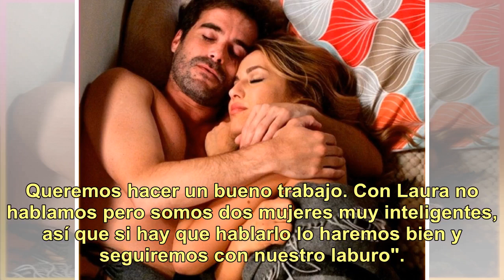"Bailando 2018": Flor Vigna y Laurita Fernández, cara a cara por primera vez tras el escándalo co...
"Bailando 2018": Flor Vigna y Laurita Fernández, cara a cara por primera vez tras el escándalo con Nicolás Cabré

Flor Vigna volvió al Bailando para acompañar a Facundo Mazzei y María del Cerro, quien la reemplaza en el programa tras su renuncia. Aunque, por supuesto, lo más esperado de su regreso era el cruce que, todos sabían, se iba a generar entre ella y Laurita Fernández. Ahora bien, de regreso al programa...